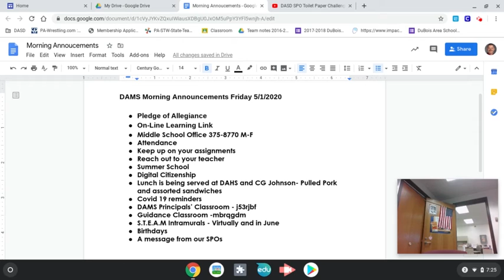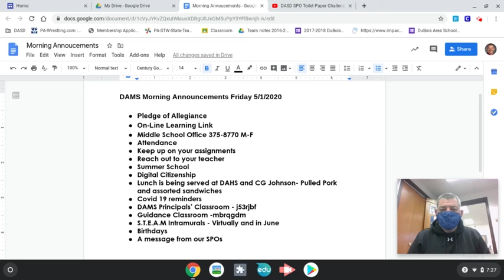DAMS Announcements 5 1 2020